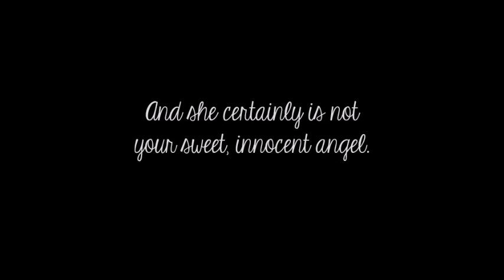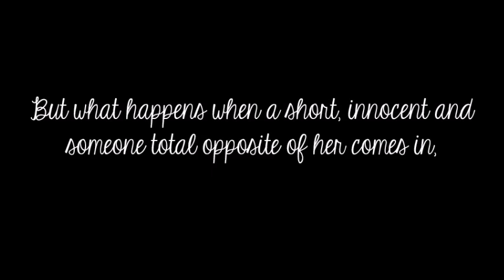The Mafias SLUT || Wattpad Trailer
Written by: Rosehearted_
Song: Skylar Grey - I Know You

Trailer Request Form: Closed Temporarily